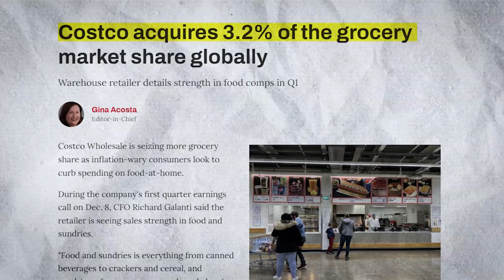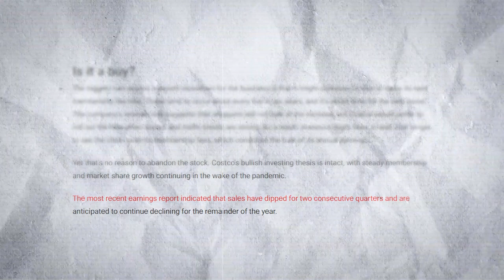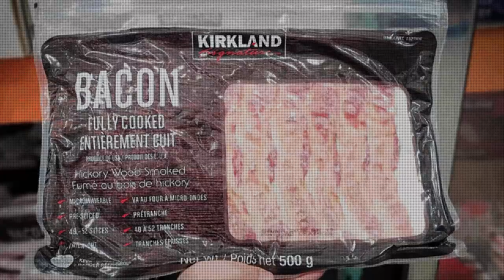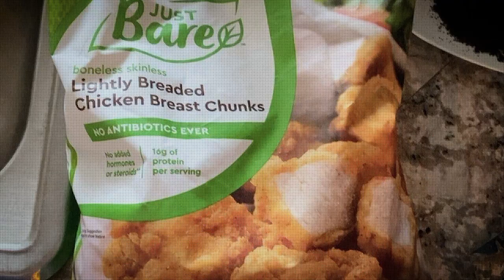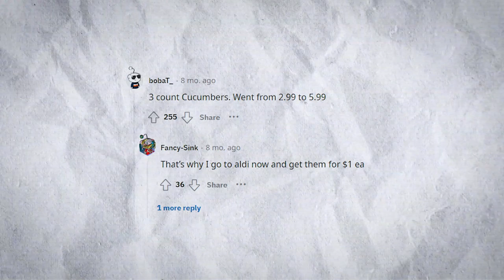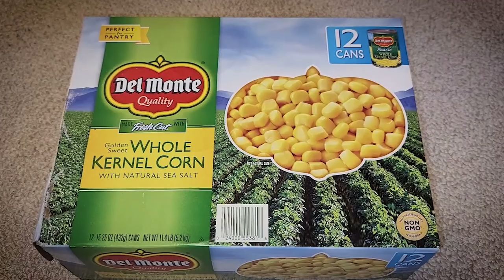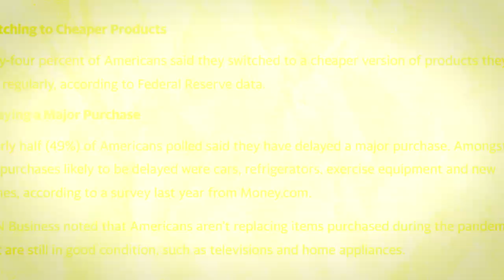Massive PRICE HIKE at CostCo and Why You Should Start Preparing For The Recession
Shortages are becoming more noticeable as we approach the end of 2023, and recent reports have showed an increasing trend of panic purchasing among Americans. People are rushing to stock up on necessities and customer favourites before they disappear from store shelves. People are flocking to warehouse clubs like Costco in order to stock up on necessities at a discount and be better prepared for the future. In this video, we examine the items whose prices have increased the most recently at local Costco warehouses.